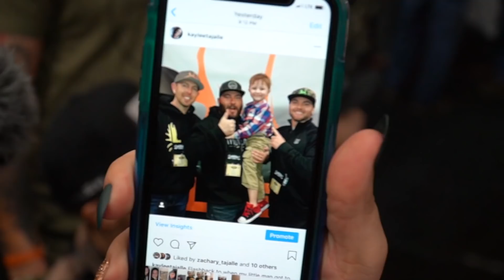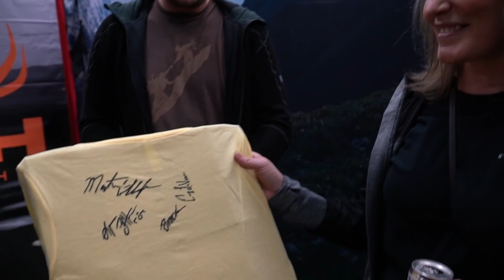GIANT BLACKTAIL SHEDS AT NW SPORTSMEN'S SHOW! | HUSH VLOG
Saturday and Sunday of the Sportsmen's Show in Portland!  We had an awesome time meeting all of you.  Thank you to everyone that came by our booth to shake our hand or pick up some HUSH gear.  Now we are on our way to Salt Lake City for the Western Hunting and Conservation Expo.

Hoyt -
2019 Bows:

Weatherby, Inc. -